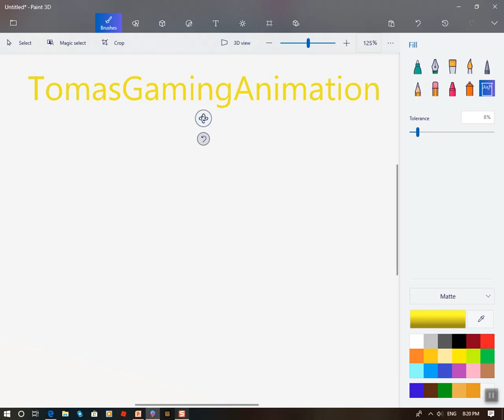How to enjoy your summer AND being outside!!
how to enjoy your summer AND being outside!! with your boI TomasAnimations!!! now i know it said TomasGamingAnimations but i don't care